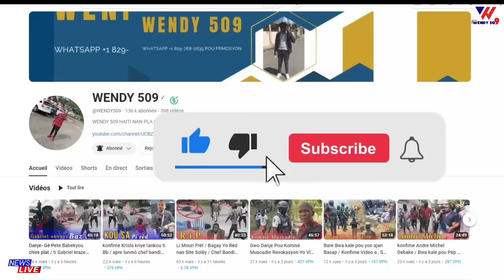Video Yo kidnapel yo touyel lagel nan Ravin / Bal pete delma 19 yon moun mouri